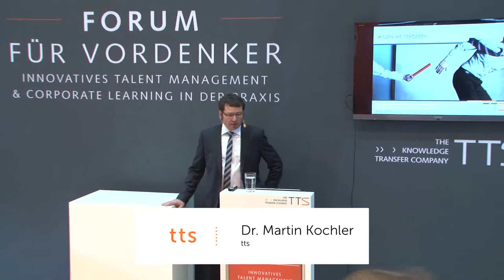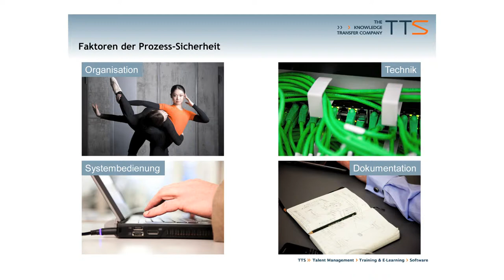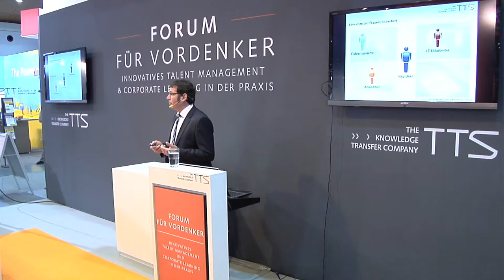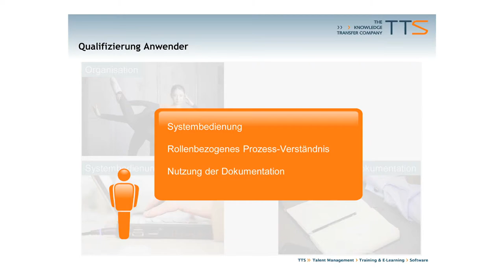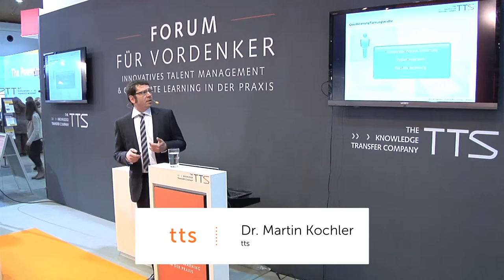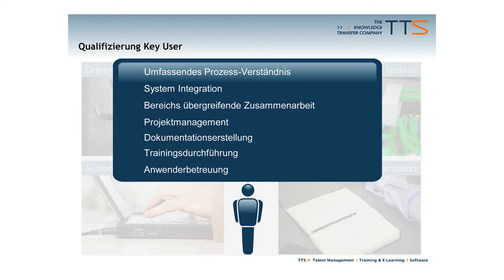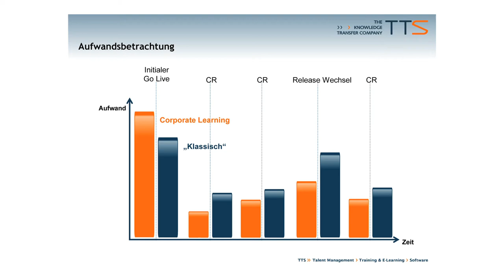Qualifizierungskonzepte für nachhaltige Prozesssicherheit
Prozesssicherheit ergibt sich aus dem korrekten Zusammenspiel von Organisationsaufbau, Anwendungssoftware und Softwarebedienung. Dies gelingt in der Praxis aber nur, wenn alle Beteiligten über ein hohes Prozess- und Anwendungswissen verfügen.